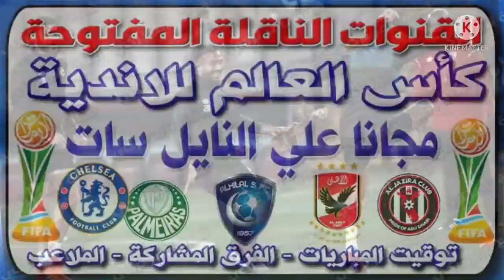موعد مباراة الاهلى المصرى؛ نادي بالميراس البرازيلي في كأس العالم للأندية 2022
مباراة_الاهلي_بالميراس_#البرازيلي_كاس_العالم_للانديه